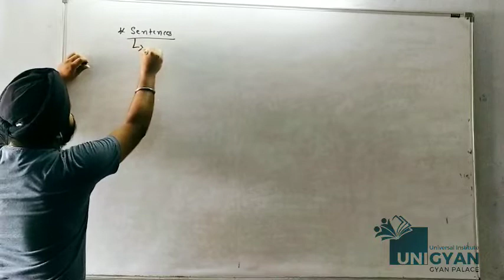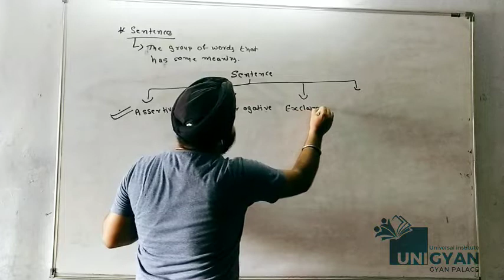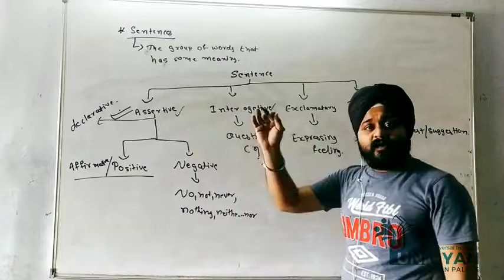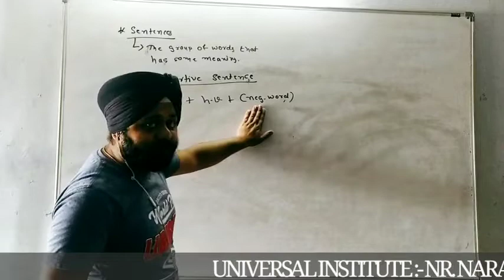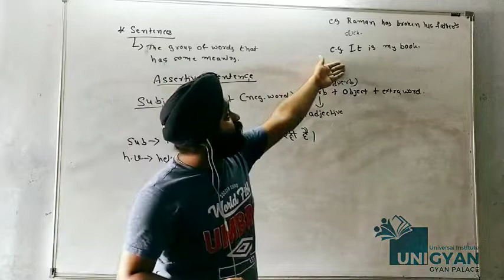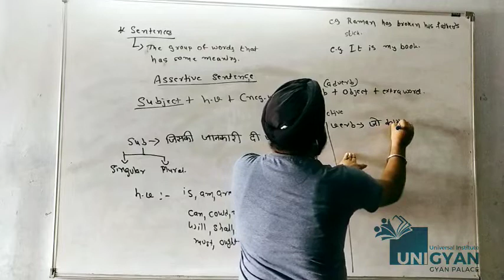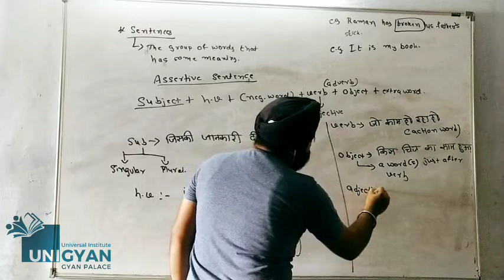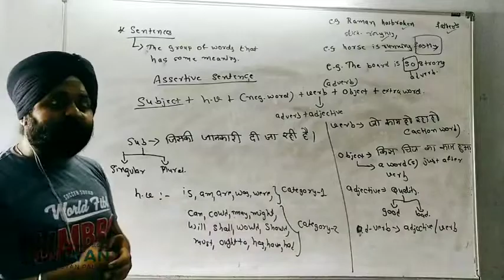Basics of English Grammar || class 9th and 10th